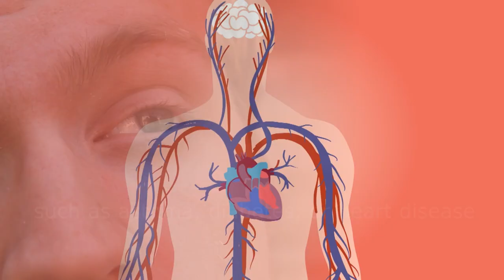What are coronavirus symptoms | What's Coronavirus Coughing Sound Like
What are coronavirus symptoms?
The most common symptoms of coronavirus disease - COVID-19 are here:-

1- fever - a high temperature –
2- a new, continuous cough –
3- tiredness
4- difficulty breathing